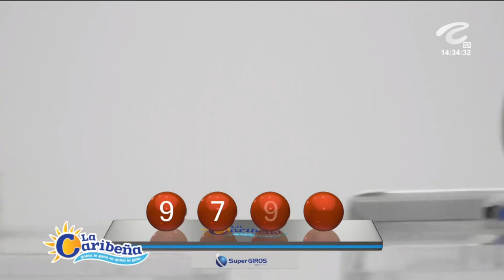CARIBEÑA DÍA Resultado del VIERNES 03 DE JUNIO de 2022 ✅🥇🔥💰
Hola buenas tardes, te presentamos los resultados de las loterías y chances en Colombia, vamos con el Resultados del Chance Caribeña día del VIERNES 03 DE JUNIO de 2022.